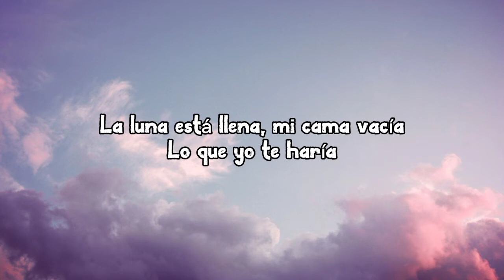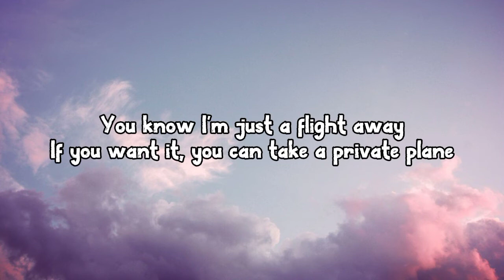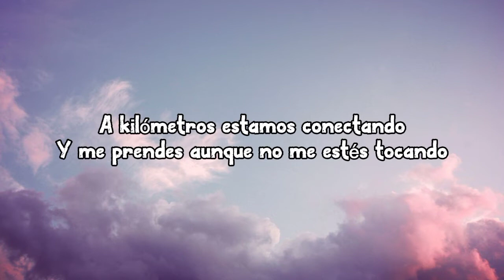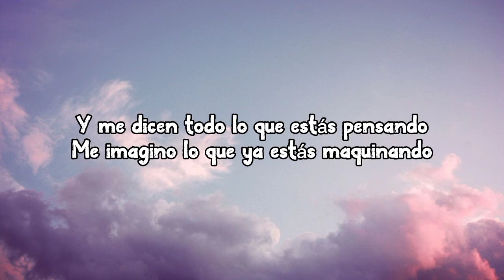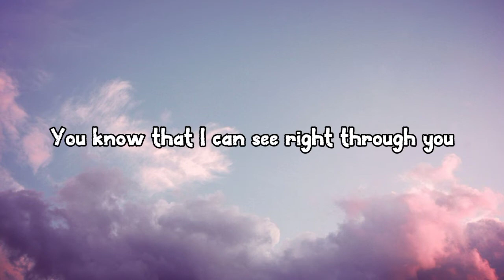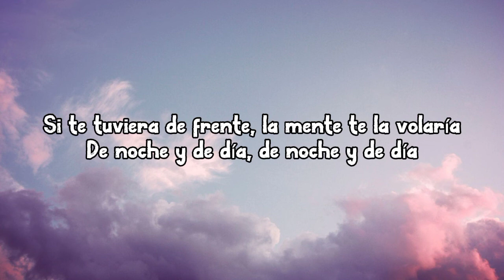Kali uchis - Telepatía (lyrics)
Kali Uchis - Topic
Lyrics:

De noche y de día, de noche y día

On repeat

telepatía · Kali Uchis

Sin Miedo (del Amor y Otros Demonios) ∞

Producer, Associated  Performer, Music  Production: Tainy
Producer, Associated  Performer, Music  Production: Manuel Lara
Producer, Associated  Performer, Music  Production: Albert Hype
Associated  Performer, Vocal  Producer, Studio  Personnel, Recording  Engineer: Austen Jux-Chandler